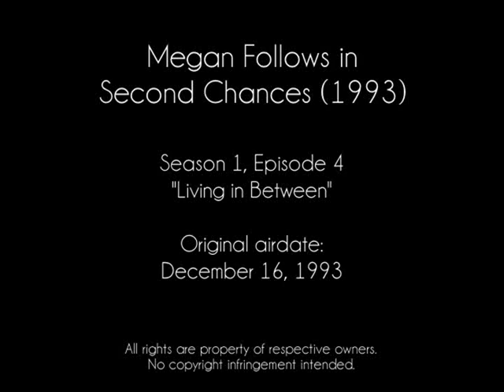Megan Follows in Second Chances (1993) | Episode 1.04 2/2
Megan Follows starring in the series 1993 series Second Chances, alongside Jennifer Lopez & Connie Sellecca.